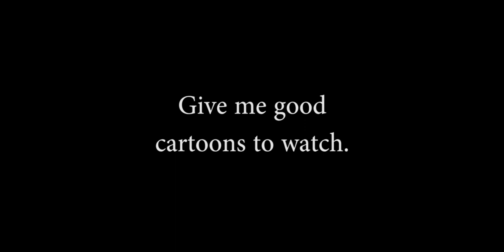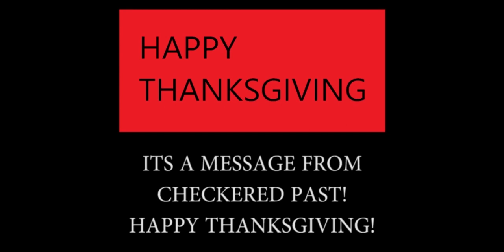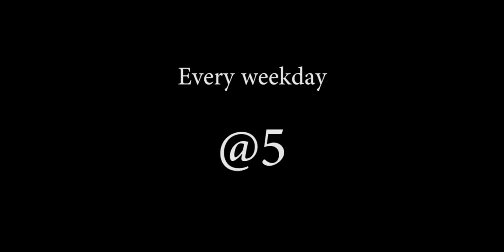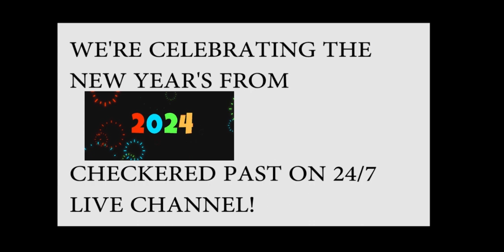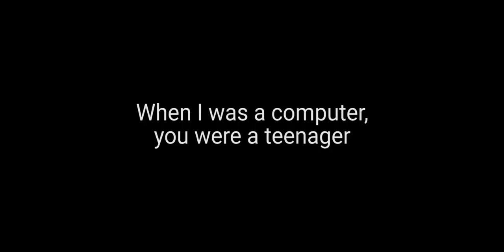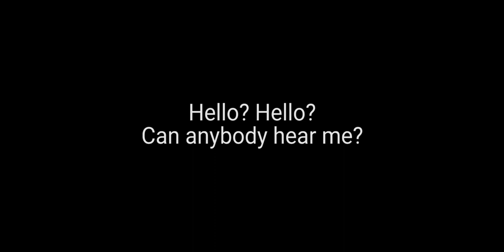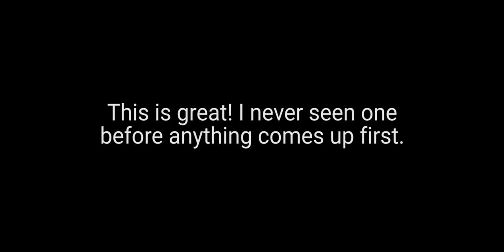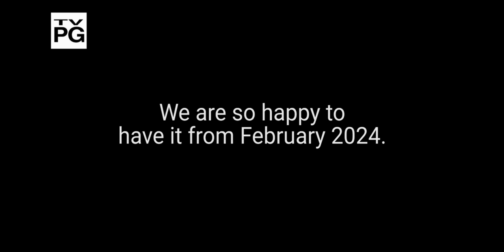Checkered Past Promo and Premiere Collection (February 4, 2023)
The ultimate collection for me and my channels!!! We got everything together!